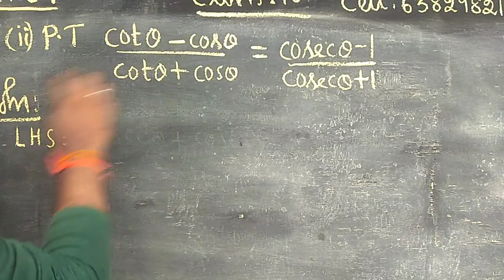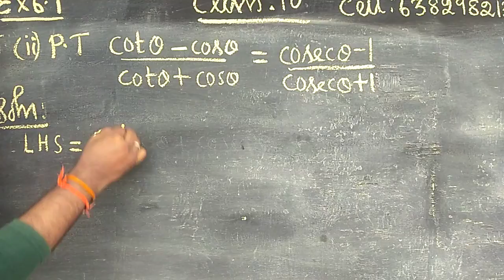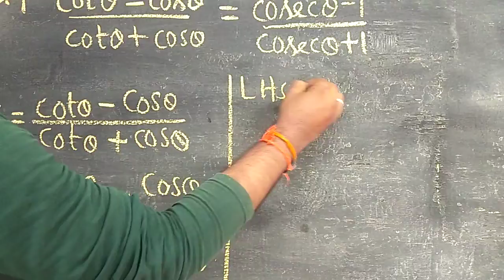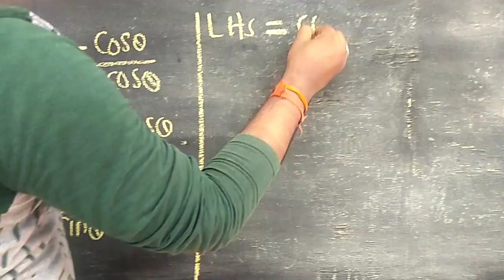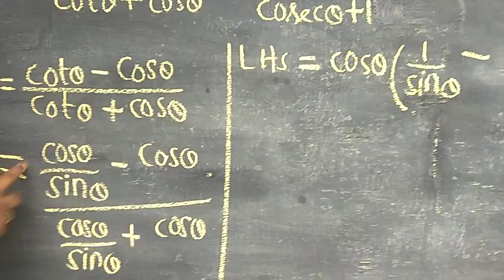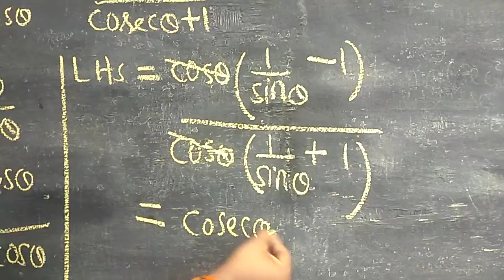Trigonometry class 10th new syllabus ex:6.1 Q.no:5(ii)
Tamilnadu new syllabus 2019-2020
       In this chapter we discuss about trigonometry for 10th students
        chapter 6
This chapter contains three part
         1.Introduction
         2.Trignometry Identities
         3.Heights and  distances